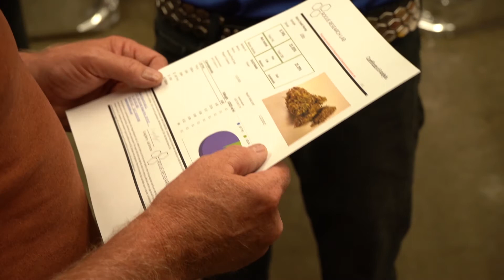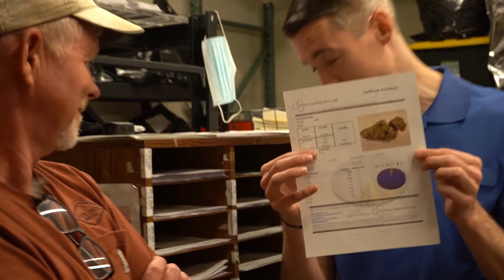Owls On Tour - Horn Creek Hemp (Packaging Facility)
Welcome to the first Owls On Tour of the growing season! We're going to be doing more visits in the future. Today we're on tour with Paul of Horn Creek Hemp. In this episode we visit the packaging facility.

To learn more about Horn Creek Hemp or make a purchase